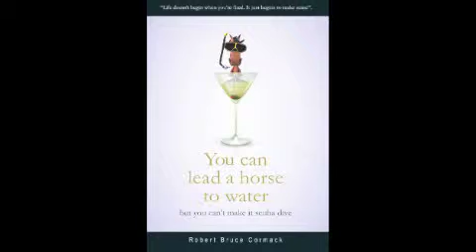Woman Hates Novel "You Can Lead a Horse to Water" (But Learns About Stiffies)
Author of "You Can Lead a Horse to Water (But You Can't Make It Scuba Dive) gets an earful from woman who says his novel is packed with "nutjobs" and words like "stiffies." She calms down a bit when she learns she doesn't have one. Now she's going back to read the book again (which result in a few more videos and a few more insults). A writer just can't catch a break these days.